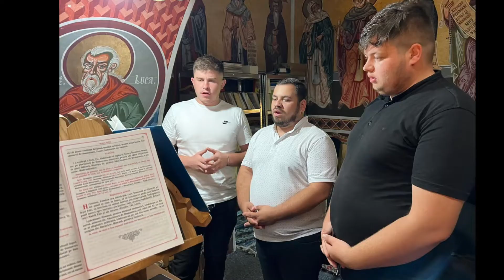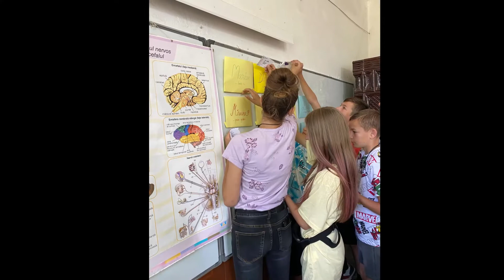▶️ JoyCamps Romania - Tabără Laza, Vaslui - 2022 🧡❤️